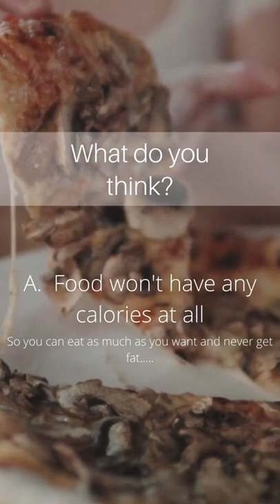Food in Heaven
Ever think about "silly" things like food in Heaven?